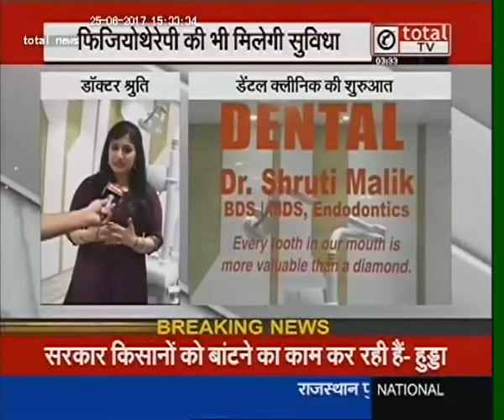Dr Shruti Malik - Radix Cosmo Dental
Dr Shruti Malik about new opening of Dental in Radix Healthcare Clinic - Radix Cosmo Dental